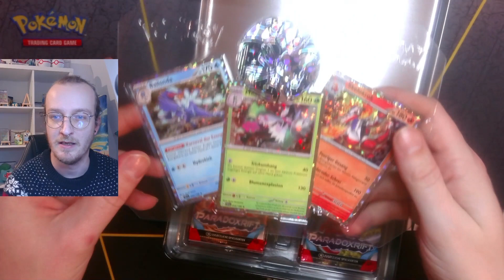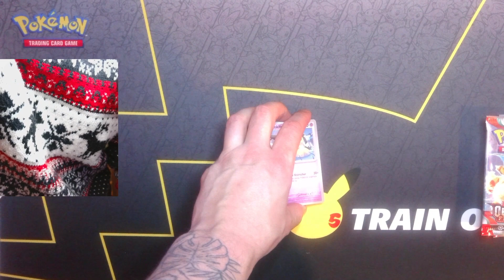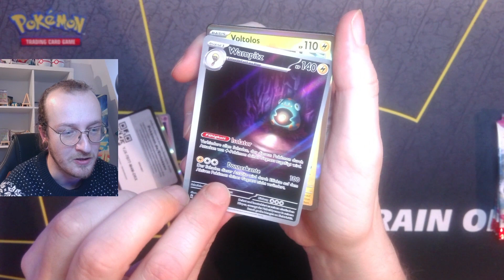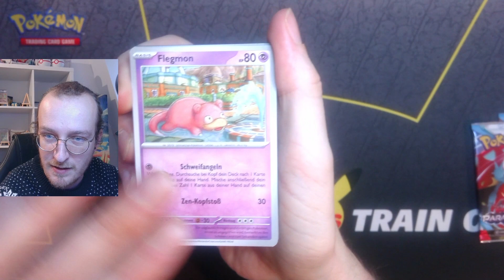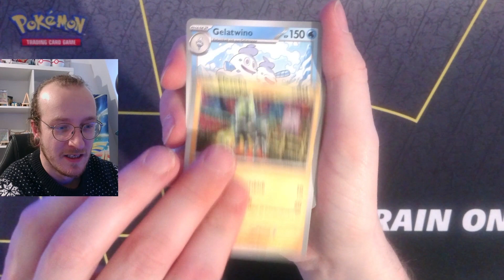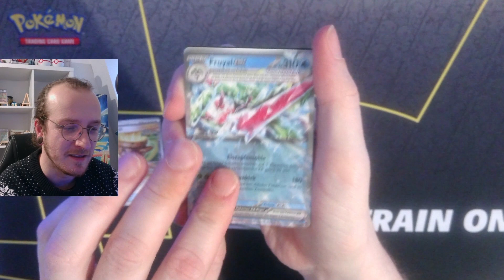Wir öffnen den neuen Glurakkoffer von Pokeviert !!